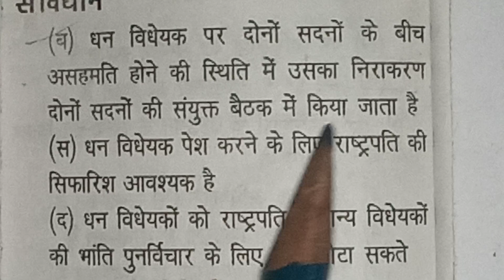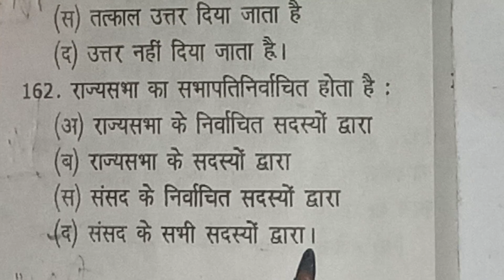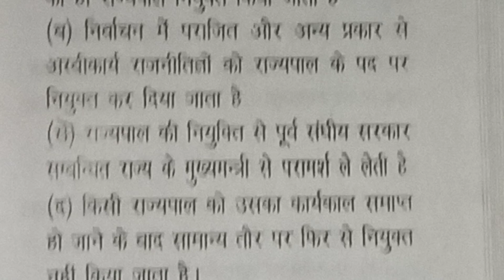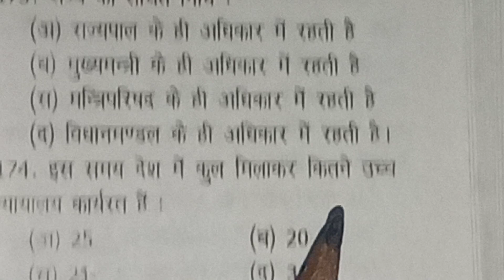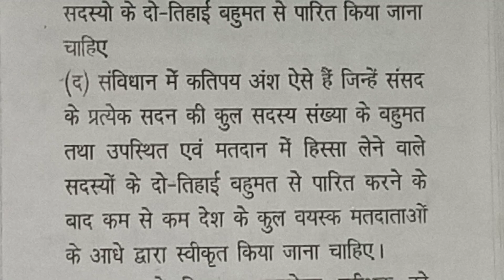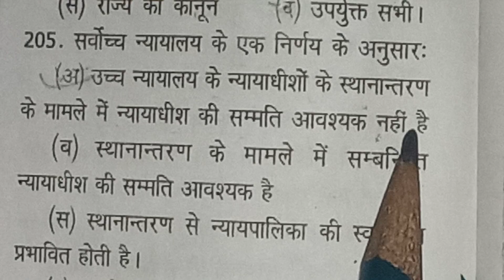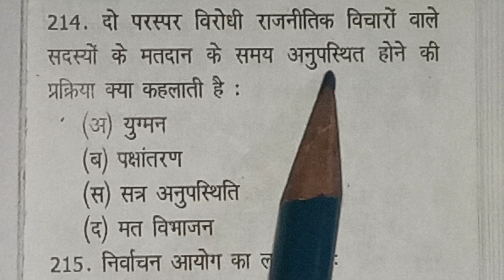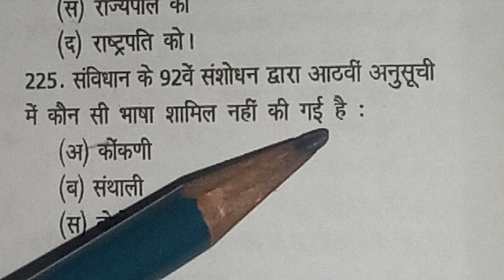भारतीय संविधान के 75 अतिमहत्वपूर्ण प्रश्न असिस्टेंट प्रोफेसर,uppcs,ro,aroसभी परीक्षाओं के लिए उपयोगी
भारतीय संविधान के 75 अति महत्व पूर्ण प्रश्न upsc, सभी राज्यों की सभी परीक्षाओं के लिए उपयोगी है